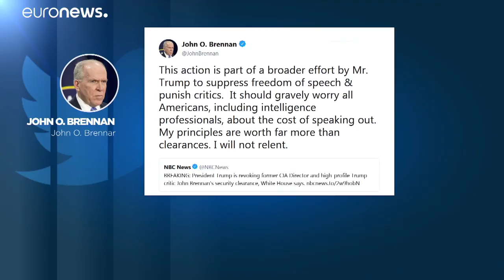Trump revoca acceso a información clasificada a exjefe de la CIA de Obama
La Casa Blanca retira el acceso a la información clasificada al ex director de la CIA John Brennan, quien ha sido muy crítico con su gobierno.…